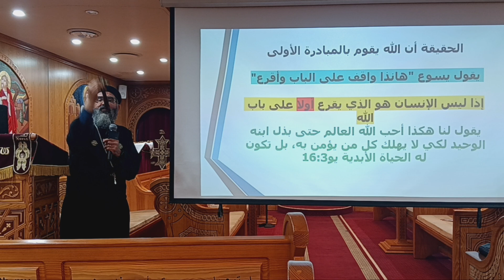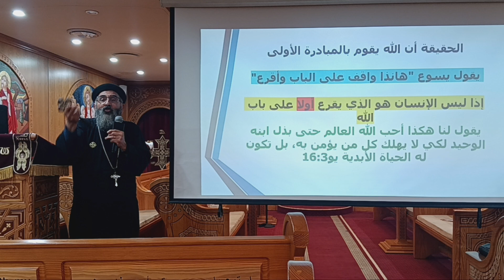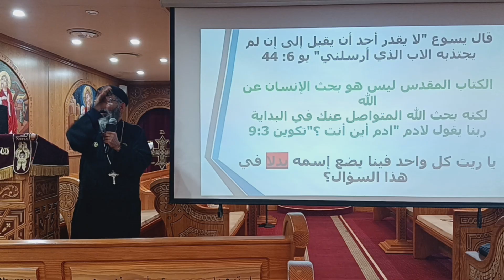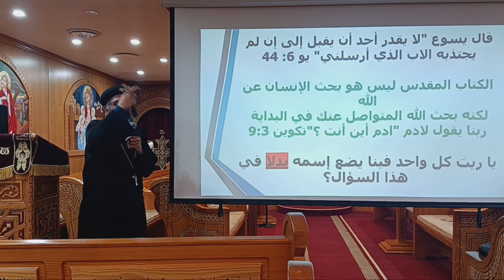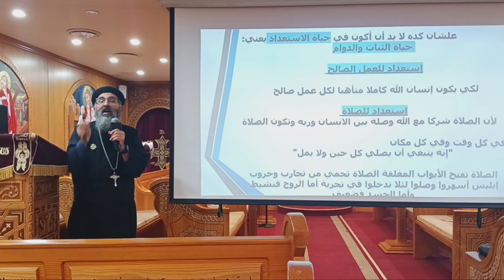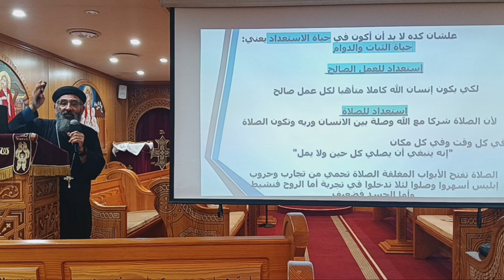حياة الاستعداد ✝️ أبونا بيشوى سليمان ✝️ الجمعة ١ نوفمبر ٢٠٢٤